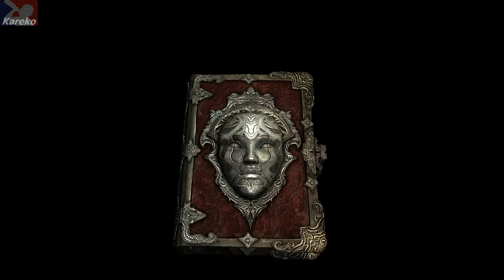Castlevania: LoS - Reparto (cast)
Si esperas 2 minutos 45 segundos en la pantalla de inicio.
Aparece este video con el reparto del juego.